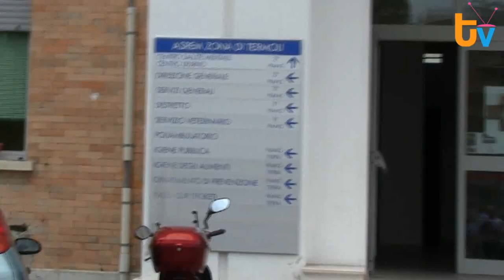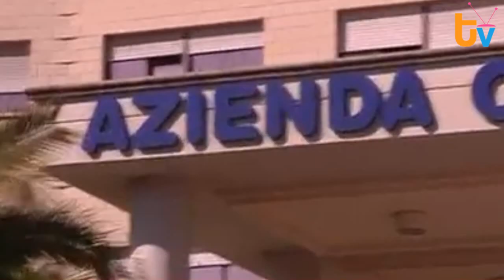TG 19 Novembre 2012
Fatti principali:
- 00:30 Asrem,altro mese di sospensione per gli assenteisti.
- 02:31 Tremendo incidente a Torremaggiore,si teme la paralisi per il 37enne.
- 03:38 Indiscrezioni alla FIAT,altro atop fino ai primi di Gennaio.